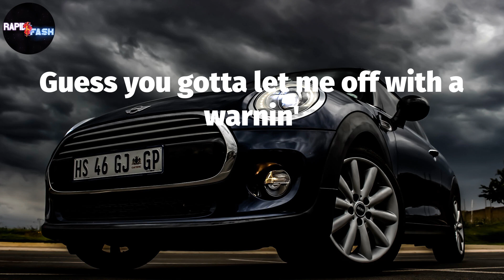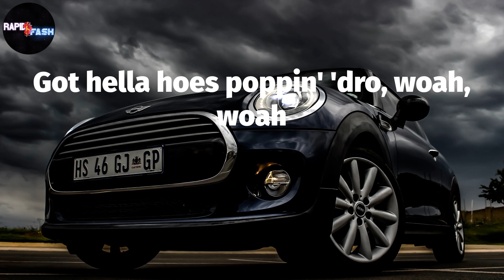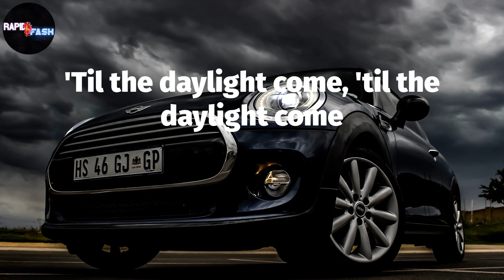Post Malone, "Cooped Up" 🚘 (Lyric Video)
Post Malone - Cooped Up Lyrics:
Mm-mm-mm